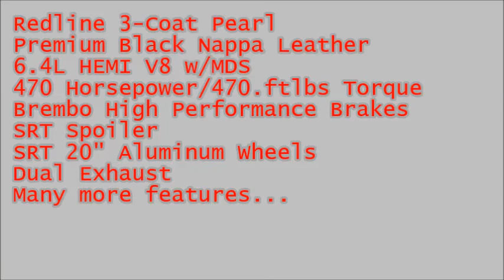2012 Dodge Charger SRT8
The four door rocket is at Dale Wurfel Chrysler Dodge Jeep Ram! This fully optioned 2012 Charger SRT8 is painted in a special three coat Redline pearl and has all the latest tech on top of a beastly 470 horsepower 6.4L HEMI V8!